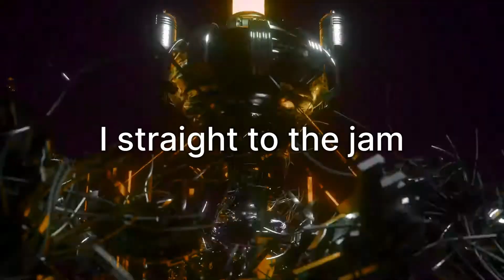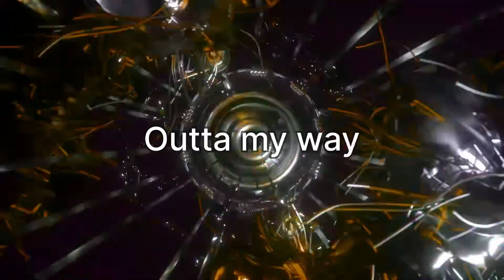Steezywiki - Out (lyric video)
mix mastered by steezywiki
written by steezywiki
vocal by steezywiki

team @triviaregionlab